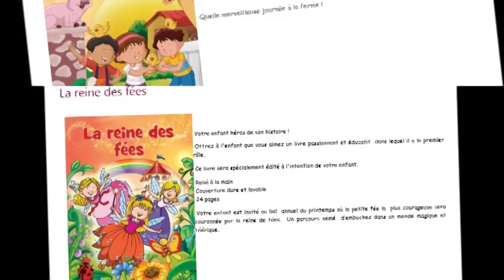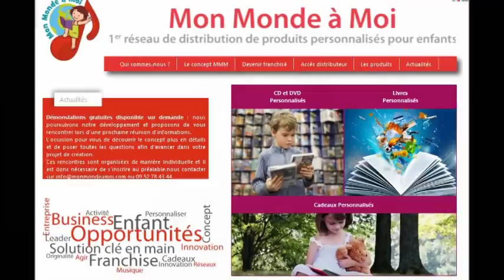Interview Mon Monde à Moi Salon de la Franchise 2014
Interview de Catherine Bouhet Walker, fondatrice de Mon Monde à Moi, créateur d'histoires personnalisés au salon de la Franchise 2014